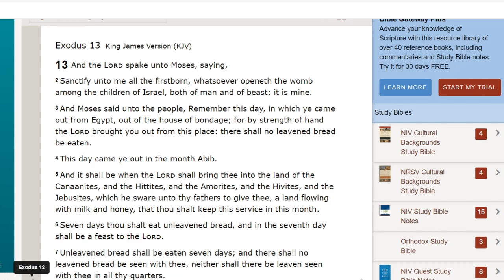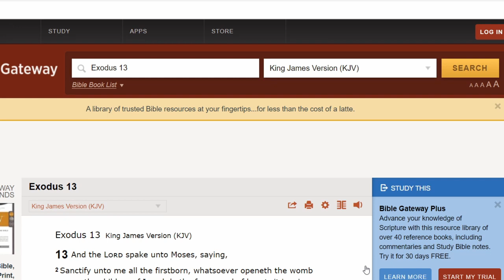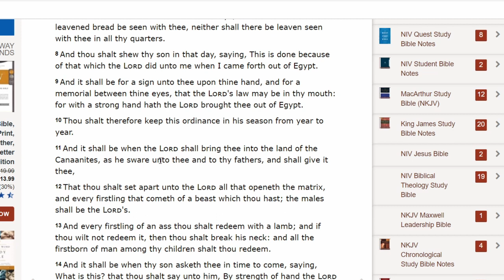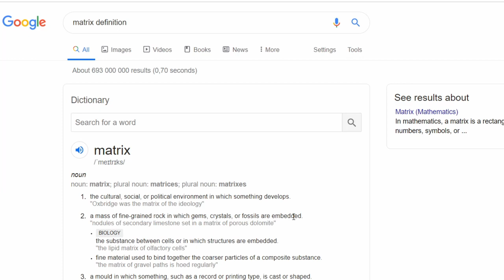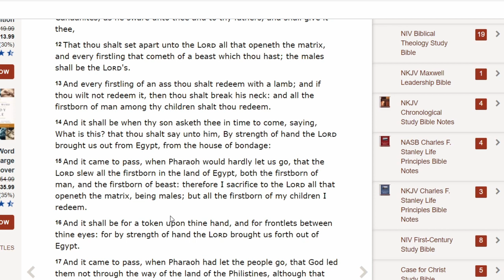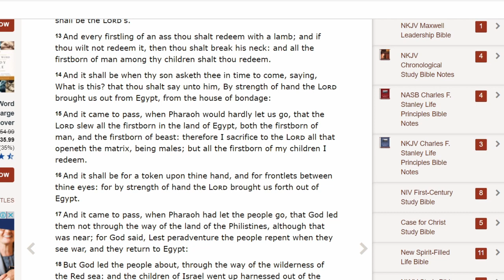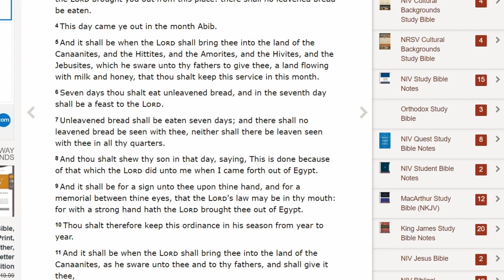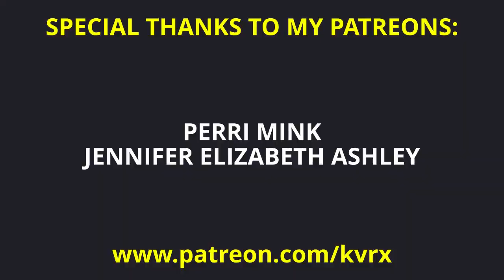The Journey Begins - Exodus Part 6